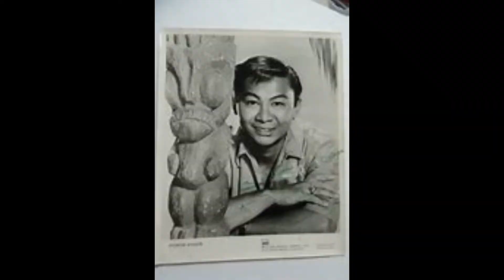Born Today celebrity birthdays April 10 Who was born today